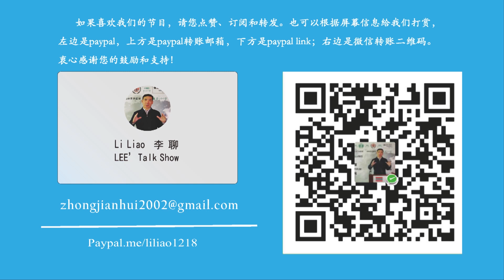【李聊】053：告密文化是独裁统治的产物，人人自危的恐惧践踏人道（20190419第053期）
有料 有趣 有温度；聊天 聊地 聊人生。 交朋友谈富营养的话；花时间做有效率的事。 我们立志做最富有营养的自媒体！